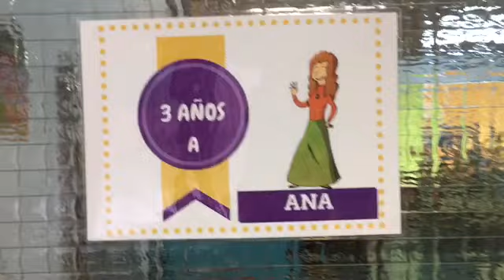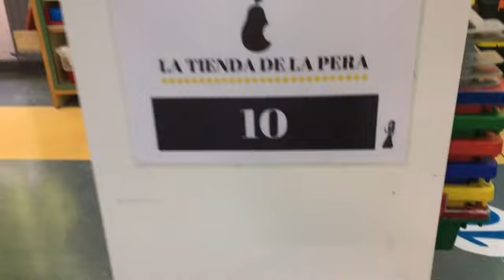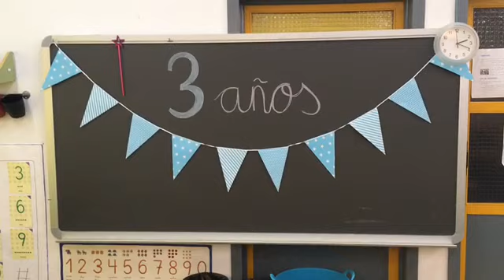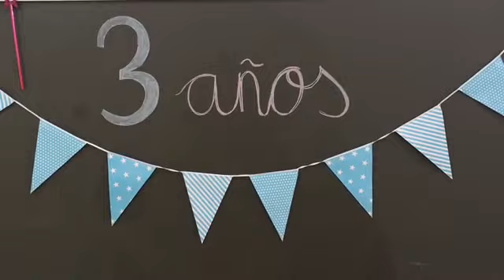Mi clase curso 2016-2017